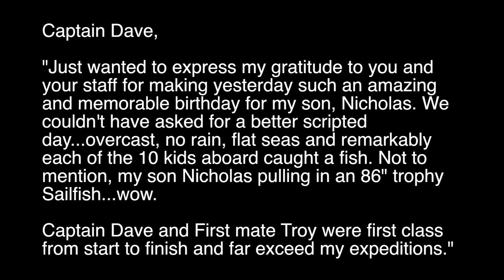Kids Fishing Birthday Parties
This is a testimonial from our recent customer Tommy who chartered us out for our kids birthday party speciality trip. We absolutely love doing these trips and we know how to keep your kids happy with bent rods and fish on the other end.